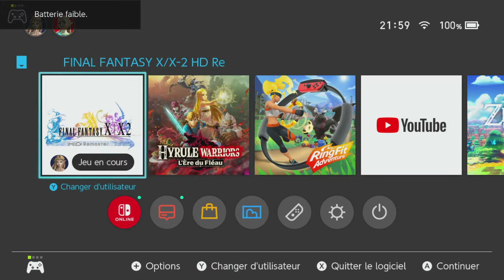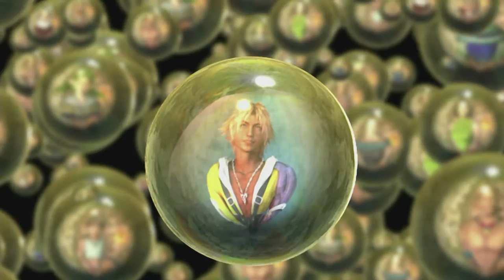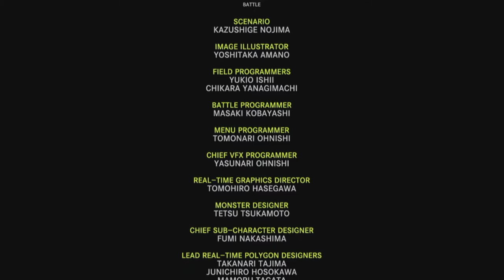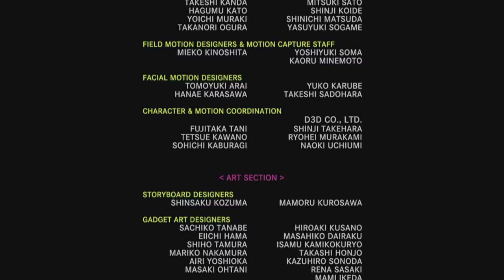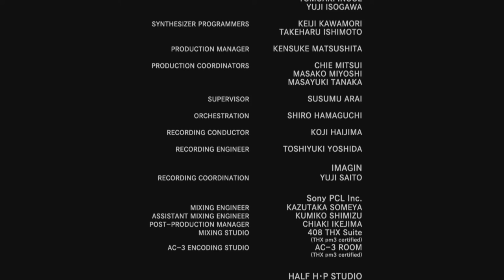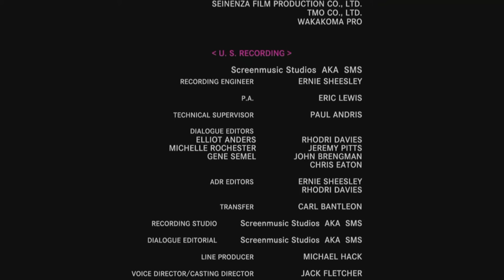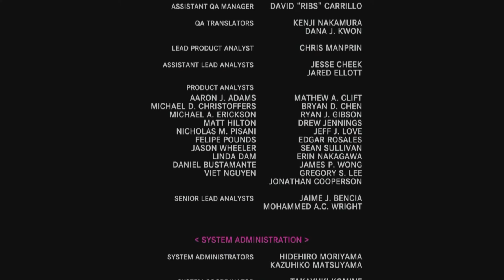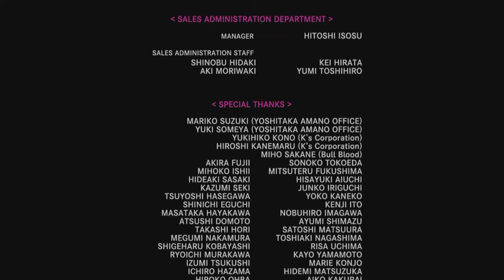Final Fantasy X : #65 Le rush final quand on est overshit (Let's Play) FR 65/65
Règles des commentaires :
on n'insulte personne,
on parle en français correct (pas de langage SMS),
on se respecte, surtout entre les différents commentaires, c'est un espace de dialogue, pas un ring ou une cour d'école,
on ne spam pas,
on n'insiste pas les autres à mettre des pouces bleus pour faire remonter le massage et inversement, on ne demande pas de descendre le commentaire de quelqu'un d'autre à coup de pouces rouges